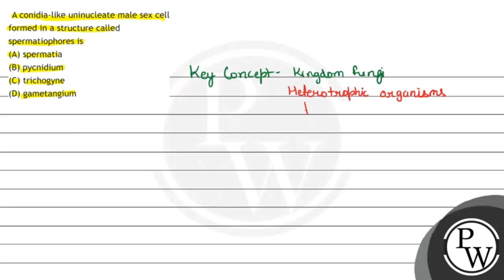A conidia-like uninucleate male sex cell formed in a structure called spermatiophores is (A) spe...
A conidia-like uninucleate male sex cell formed in a structure called spermatiophores is
(A) spermatia
(B) pycnidium